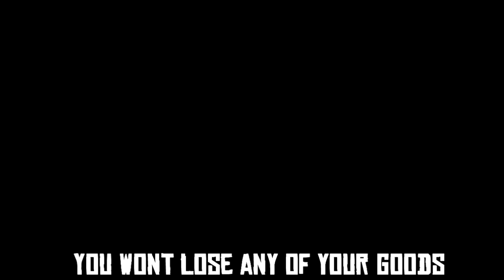Red Dead Online : Working Solo Lobby Glitch For Legendary Animals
Enjoy Hunting Solo